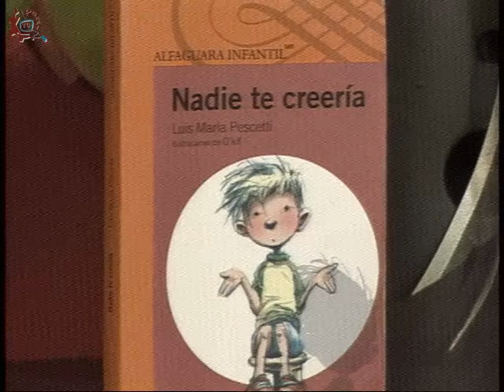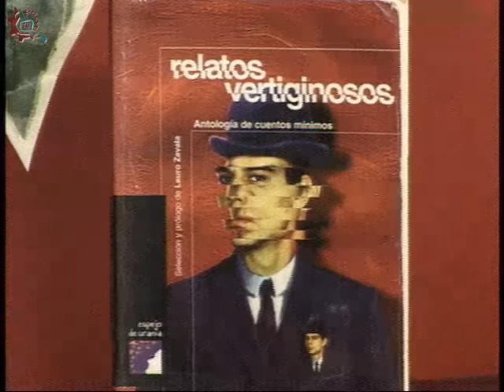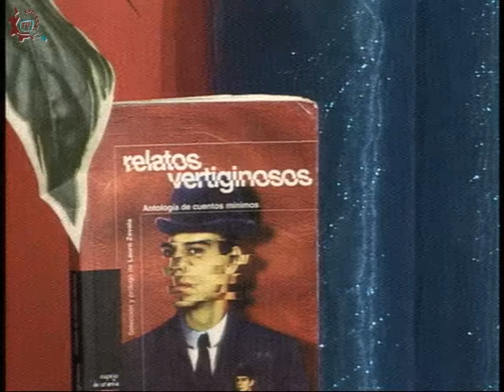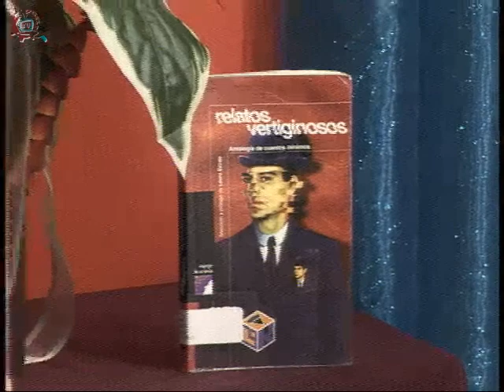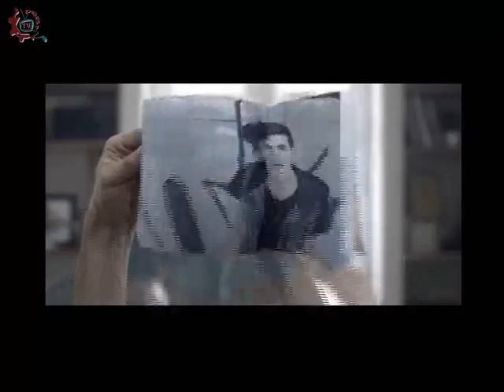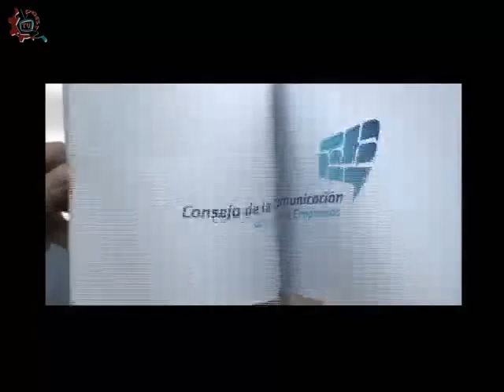20141104-CE1415/Programa Especial/EST 8 - Fomento a la lectura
EST 8. Fomento a la lectura. Conduce: Estrella Sanchez Tapia Invitado: Fecha de emisión: 04 de noviembre de 2014. Este y otros programas los puedes ver Producciones con fines educativos para secundarias técnicas en el Distrito Federal, México.